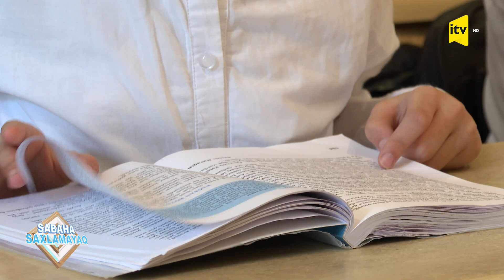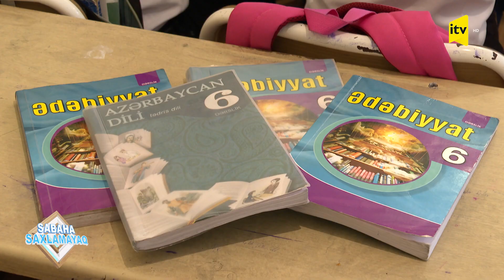Azərbaycan müəlliminin nüfuzuna nələr təsir edir? - Sabaha saxlamayaq